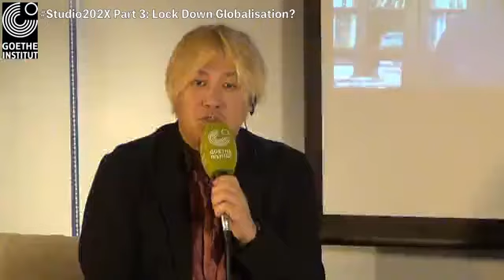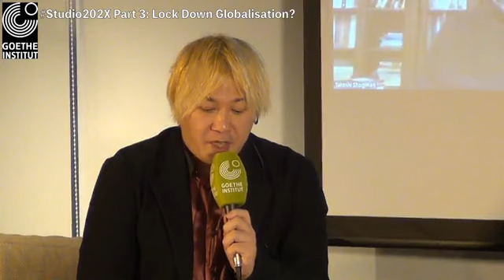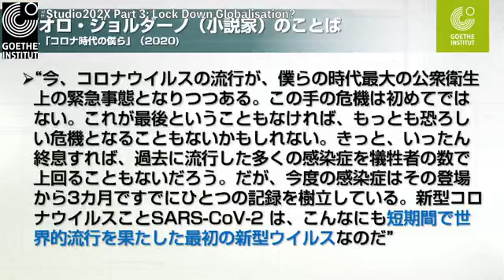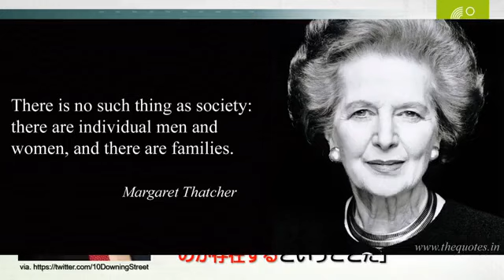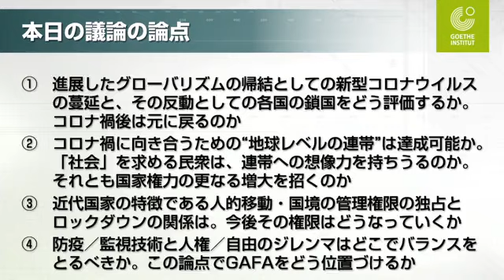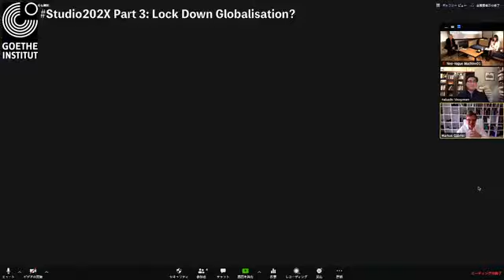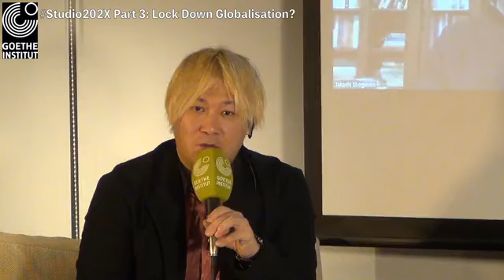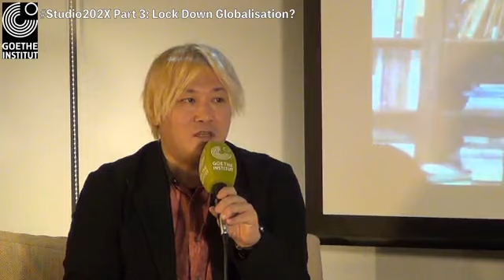Studio202X Part 3: Lock Down Globalisation? [English Version]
Part 3 of the broadcast series Studio202X, moderated by journalist Daisuke Tsuda, is entitled “Lock Down Globalisation?” It discusses the effects of the corona crisis on the power balance between the global economic system and the political scope of action of nation-states.

Right after the outbreak of the corona pandemic, we could witness a rapid process of nation-state isolation. National borders were closed, international air traffic was suspended, nationals were brought ‚home‘ from abroad. The fight against the corona virus spreading on a global scale was obviously only thinkable and practicable in national entities. What consequences does this strengthening of nation-state thinking have for the established concepts of globalisation, cosmopolitanism, and international cooperation? Where in the current situation do we find hints that can help us to define the parameters of an international world order after corona?

Guests:
- Markus Gabriel (philosopher and professor, Bonn University)
- Seiko Mimaki (Associate Professor, Takasaki University of Economics)
- Takashi Shogimen (Historian and Professor, Otago University)

Studio202X is a talk format, initiated by the Goethe-Institut Tokyo and moderated by the journalist Daisuke Tsuda, to be broadcasted via Twitter and Facebook. It points out actual perspectives on the corona crisis, going beyond the scope of concrete crisis management in daily life. In talk sessions with Japanese and international artists and experts from the fields of philosophy, sociology, psychology, law, and other disciplines, Tsuda and his guests approach different dimensions of significance of the current situation and ask about scenarios of social change that could be triggered by the present crisis.

During the broadcast, viewers have the opportunity to ask questions to the guests live.

With Japanese and English simultaneous interpretation

Further broadcast:
Fri, April 24
Time TBA